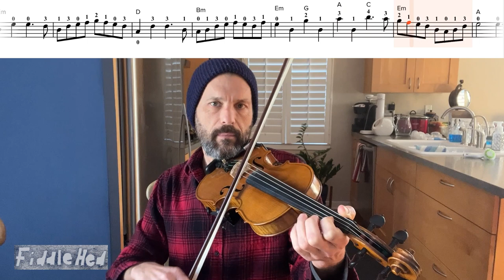Old Grey Cat - Fiddle Lesson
When learning new tunes, look for repeating patterns. What do you notice about this song? I just gave a "Learning Tunes By Ear" workshop on this tune.